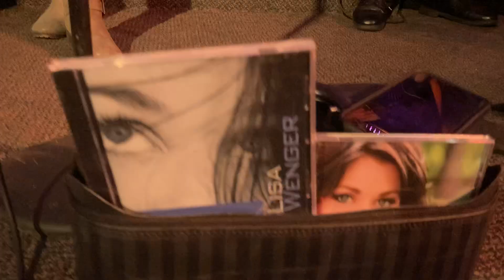{Lisa Wenger & Billy Larson} LIVE /song "Lines Around Your Eyes"@carlojameslamanna139 @ Mancini's